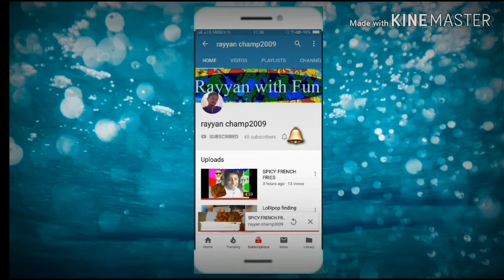Kashmir || Kashmir journey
hi guys today is Sunday my vlog day but some reason i did not shoot, but you can enjoy my last year journey it was very beautiful and memorable you can watch and enjoy it.